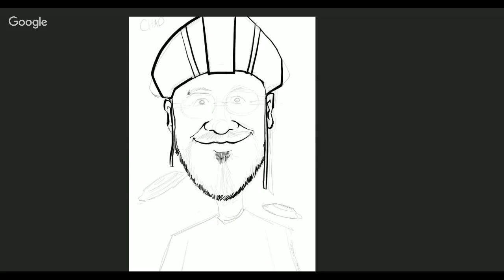Len Peralta Speed Drawing- Lone Shark Games - Chad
Speed drawing done of Chad of Lone Shark Games.  Tools used: Photoshop Wacom Cintiq 22HD